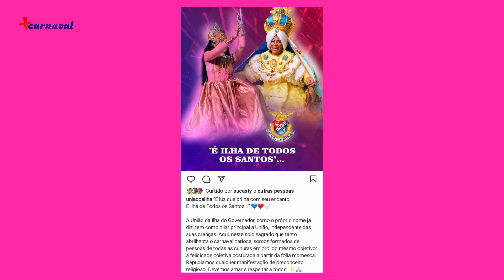💣 GLOBO Transmitirá Escolhas dos Sambas pro Carnaval 2023 Direto das Quadras das Escolas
A Fê atualiza sobre o formato das escolhas dos sambas-enredo na Globo, no programa Seleção do Samba, além de outras novidades da semana